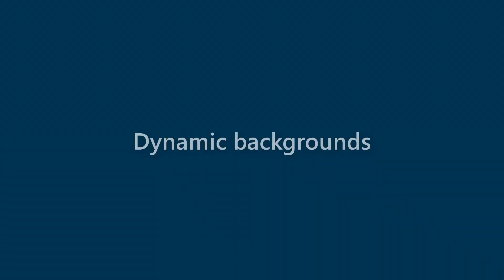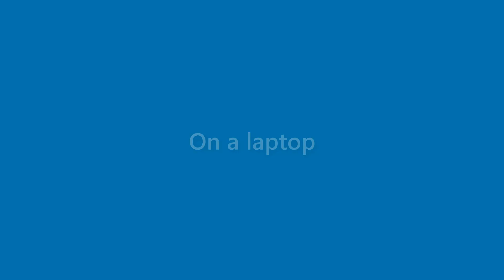Amaya Chandler - appearance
Name Look - Amaya Chandler - appearance. In this video we present "Amaya Chandler" name look and feel in various scenarios.
This video will cover:
How does "Amaya Chandler" look as a personal letterhead?
How does "Amaya Chandler" look on a business card?
How does "Amaya Chandler" look on a computer/laptop screen?
How does "Amaya Chandler" look with different background colors?
How does "Amaya Chandler" look with various fonts?